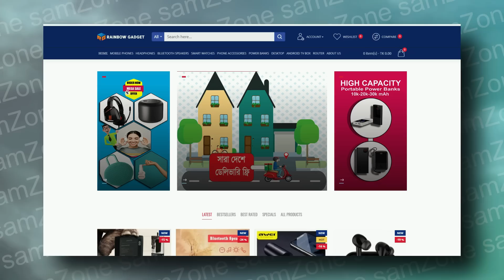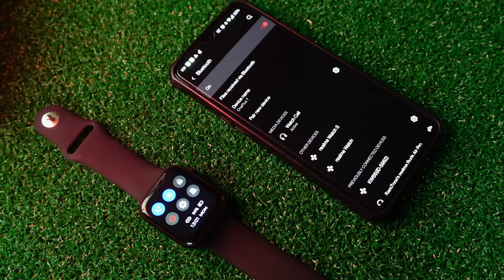Series 6 apple watch clone | HW16 Smartwatch Review| কী নেই এতে?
PRICE: 1990/-

✔✔JOIN SAMZONE FACEBOOK GROUP: t.ly/wjGH